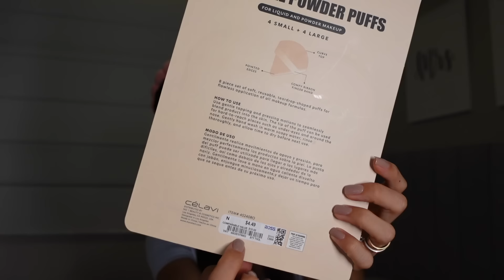COMPRINHAS DE ORLANDO E MIAMI | MAKE, CABELO E SKIN CARE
O vídeo de hoje é comprinhas nos Estados Unidos, focada em beleza, cosméticos, make, skin care e cabelo!
Espero que gostem e aproveitem as dicas!